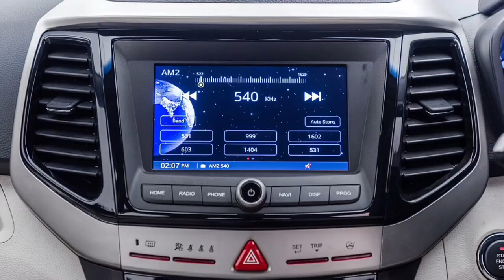2024 NEW MAHINDRA XUV3XO 😍 Better than TATA NEXON?? 😍 Know before you buy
New XUV200 2023 🔥 LAUNCHED, PRICE, LAUNCHING DATE, FULL REVIEW  | UNIQUE CAR NEWS | MAHINDRA XUV300

2024 NEW MAHINDRA XUV300 FACELIFT 😍 LAUNCH TIMELINE 🤩 All Details | 2024xuv300

नमस्ते दोस्तों आशा है आपको हमारा विडियो पसंद आएगा हमने इस वीडियो के माध्यम से आपको Mahindra xuv200 के बारे में  कुछ जानकारियाँ साझा की है
धन्यवाद|🙏🙏
Tags👇
2023,mahindra xuv200 launch date in india, mahindra xuv200
Upcoming suv, new car 2022,upcoming car, launch 2022,Tata tiago ev car suv launch in india, 2023 new cars
Xuv 200
xuv 200 new model 2022
xuv 200 price in india 2022
xuv 200 new model 2023
Xuv 200 new model 2022 launch date
XUv 200 new model 2022 price
xuv 200 launch date in india
xuv200 car
Xuv 200 mahindra
xuv200 car
mahindra xuv200
mahindra xuv 200 launch date in india
mahindra xuv200 car price
mahindra xuv 200 latest news
mahindra xuv 200 launch date in india price
mahindra xuv200 in telugu
mahindra xuv200 tamil
mahindra xuv200 mini suv price
mahindra xuv 200 mileage
mahindra xuv 200 vs tata punch
mahindra xuv200 price
mahindra xuv 200 price in india 2022
mahindra xuv 200 price in india 2023
mahindra xuv 200 price in nepal
mahindra xuv200 price in kolkata
mahindra xuv200 price in delhi
mahindra xuv200 price in nagpur
mahindra xuv200 price in india 2021
mahindra xuv200 price in india
mahindra xuv200 price and image
mahindra xuv 200 review
mahindra xuv 200 review in hindi
mahindra xuv 200 review in telugu
mahindra xuv 200 review in tamil
mahindra xuv 200 kannada review
mahindra xuv 200 tamil review
mahindra xuv 200 malayalam review
2023 suv 200